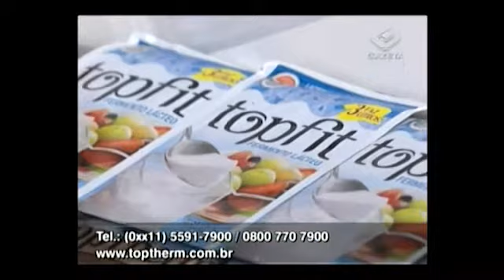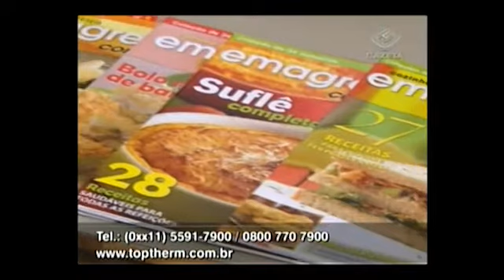CREME GELADO DE LIMÃO COM FAROFA DE NOZES -- CULINÁRIA MULHERES -- TV GAZETA -- 09/01/13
Refresque o calor do seu verão com muito sabor e saúde em sua reeducação alimentar. No quadro de culinária do Programa Mulheres, na TV Gazeta, dia 09/01, trouxemos o Creme Gelado de Limão com Farofa de Nozes. Elaborada com o Iogurte, feito com o exclusivo probiótico TopFit, esta sobremesa faz parte da Coleção de Revistas Emagreça com Saúde, da TopTherm, que traz também outras receitas para tornar o seu cardápio muito mais saboroso.